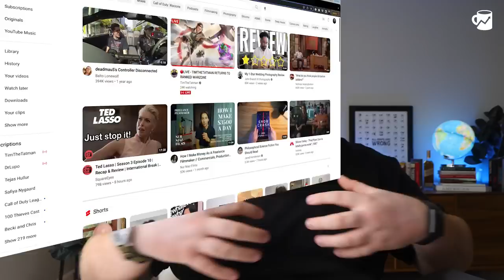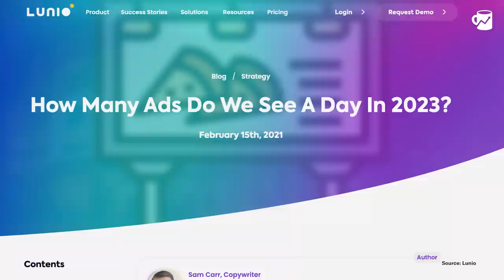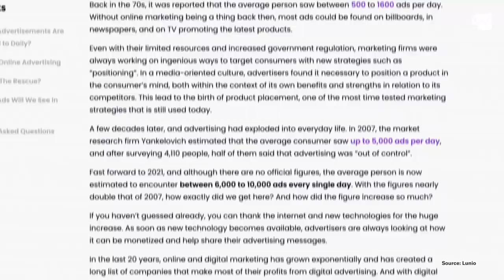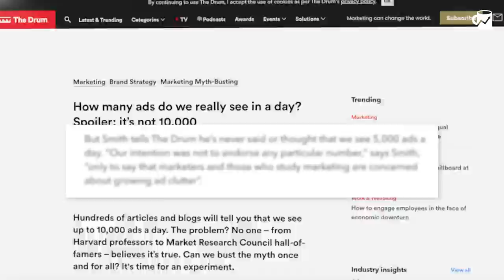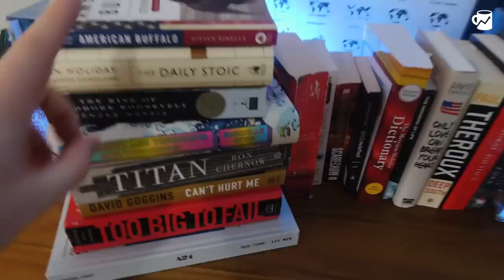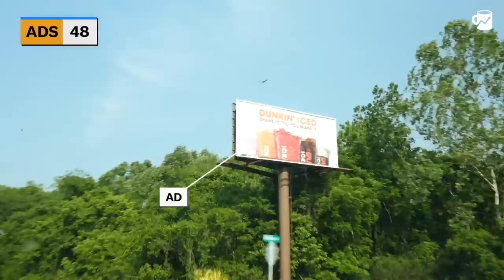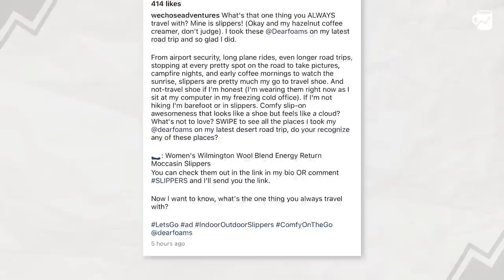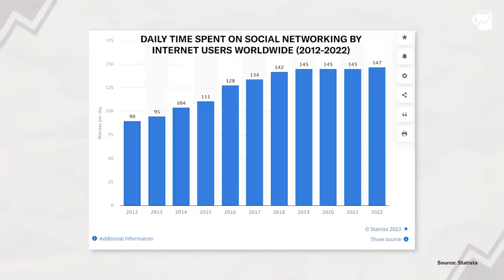How Many Ads You REALLY See In A Day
Many articles claim we see anywhere from 4,000 to10,000 ads a day. But where did that number come from and how many ads do we really see? Blake wanted to find out for himself,  so he spent the day counting the commercials, social media ads, and billboards he saw - or heard. Turns out, it's harder to do than you might think.